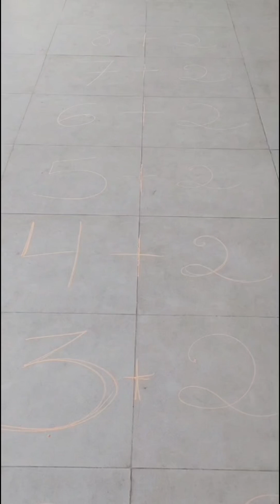ACTIVITY -2 || ADDITION || @SBEducationCo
addition activity

addition with pictures,
addition learning,
maths addition activity,
addition for class 1,
addition for beginners,
fun with addition,
math activity for kids,
basic addition,
easy addition activity,
addition with objects,
learning addition,
addition games,
addition practice,